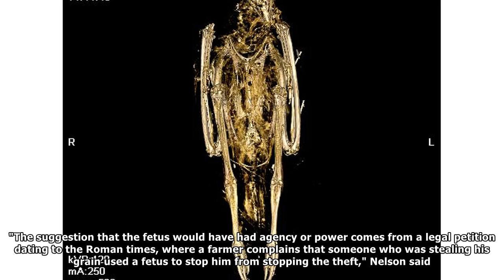This 'Hawk Mummy' Was Actually Human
The cartonnage of the human mummy is shaped in a way that makes it look a bit like a hawk, and that's what scientists thought it was until recently. Credit: Maidstone Museum The 2,100-year-old mummifi...